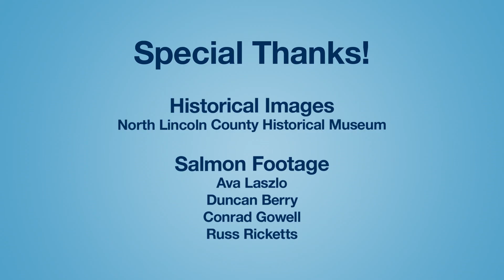Secret Life of Salmon | Episode 4 - "Why do Salmon go to sea?"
Northwest Salmon spend most of their lives in the ocean; they travel thousands of miles across wide expanses of the Pacific Ocean. They work with each other in schools, to hunt the food they need to ensure their survival and a return to their home waters. Oregon Salmon have been found as far away from the Central Oregon Coast as Japan…that’s a 5,000 mile journey.

This educational video series was prepared by the Cascade Head Biosphere Collaborative and its partners the Oregon Coast Aquarium and the Lincoln County School District under award NA20NOS4290077 from the 2020 Pacific Northwest Bay-Watershed Education and Training (B-WET) funding program of the National Oceanic and Atmospheric Administration (NOAA), U.S. Department of Commerce. The statements, findings, conclusions, and recommendations are those of the author(s) and do not necessarily reflect the views of NOAA or the U.S. Department of Commerce.